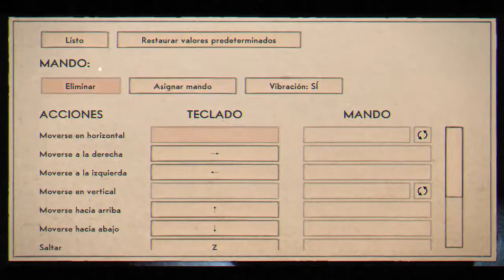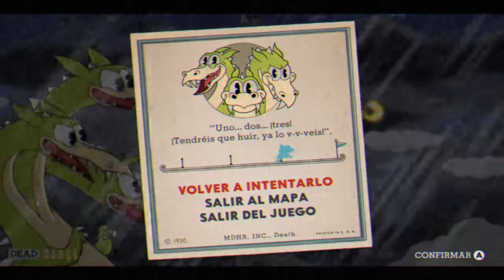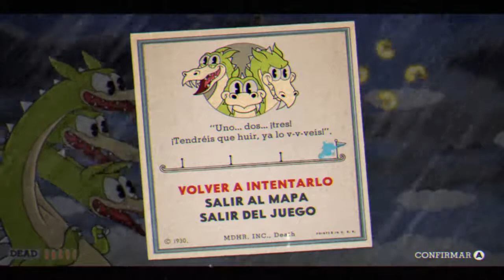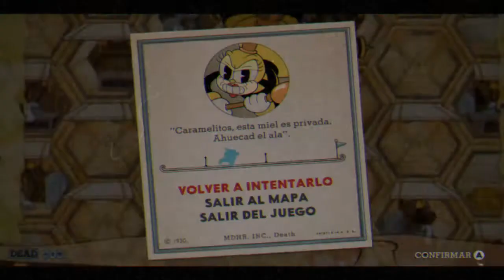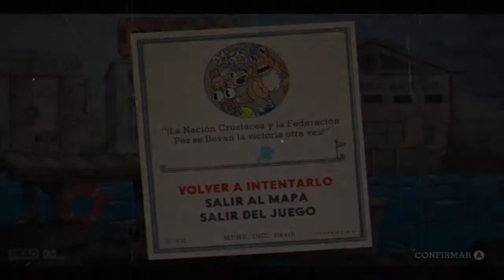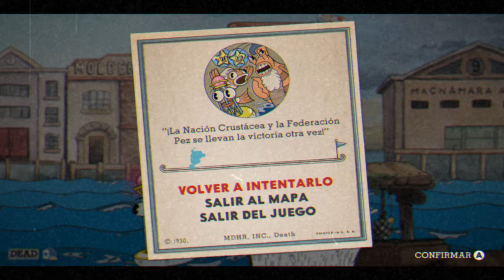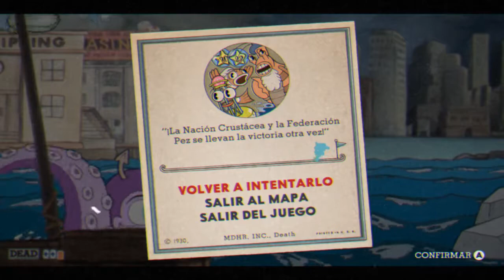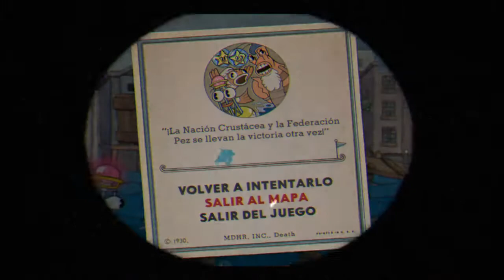CUPHEAD | JUEGO COMPLETO WALKTHROUGH | #2